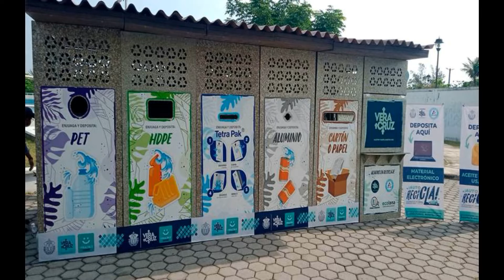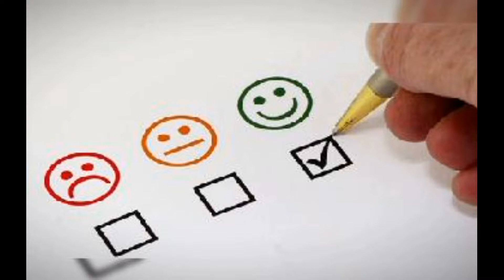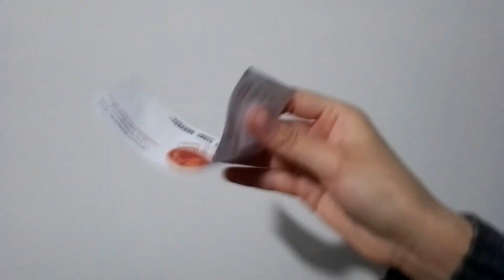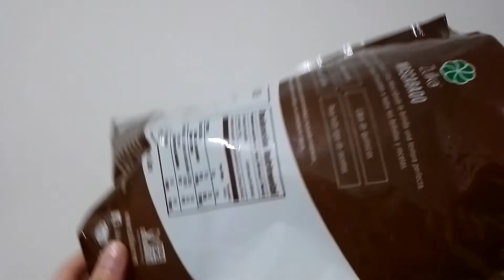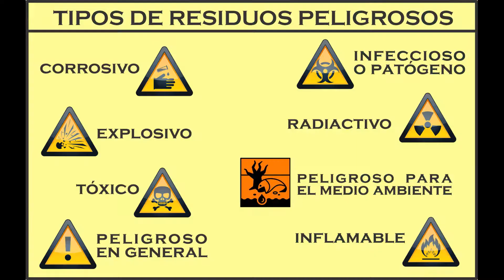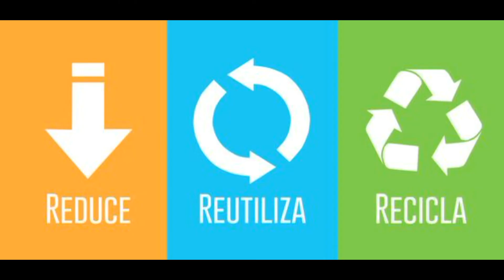¿Reducir y clasificar la basura?: ¡Es posible!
Martes 20/Septiembre 2022.- Como artistas, estamos comprometidos con la supervivencia, la preservación de las especies y la calidad de vida en nuestro planeta Tierra. Cada acción individual a favor del medio ambiente, por mínima que parezca, sumándola en conjunto, se convierte en el PRINCIPIO DE LA PROTECCIÓN DE LA VIDA EN CADA HÁBITAT, con todo lo que implica.